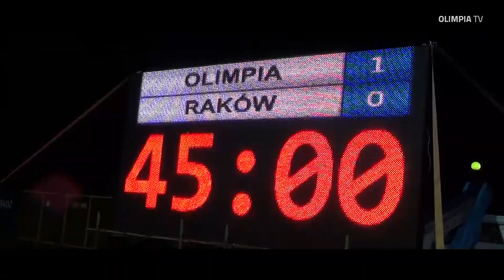Kulisy meczu Olimpia Grudziądz - Raków Częstochowa (1:2)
Realizacja: Tomasz Warsiński, Montaż: Żaneta Domachowska
Podkład muzyczny: Drake Type Beat - GUCCI  Free Type Beat I RapTrap Instrumental.mp4